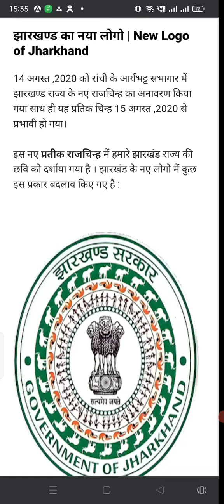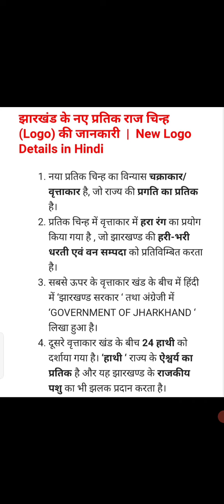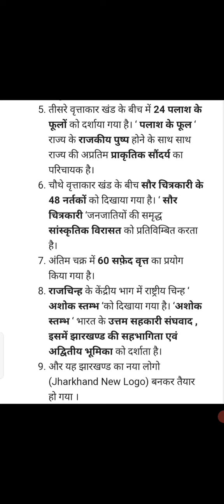(177)New logo of jharkhand#jharkhandnews